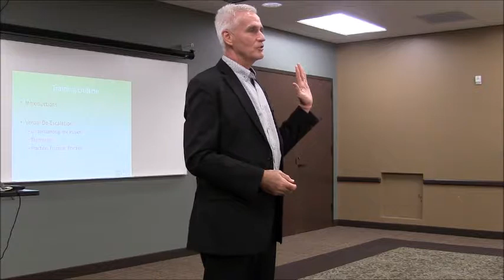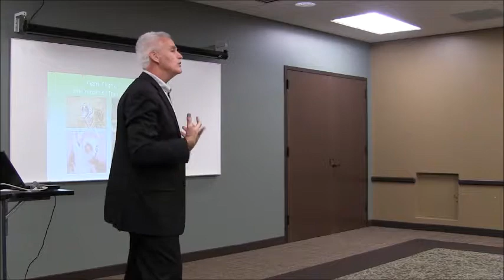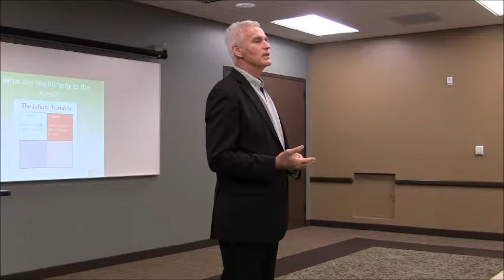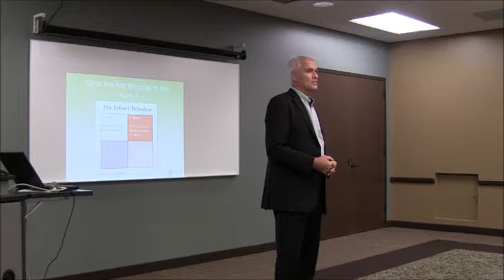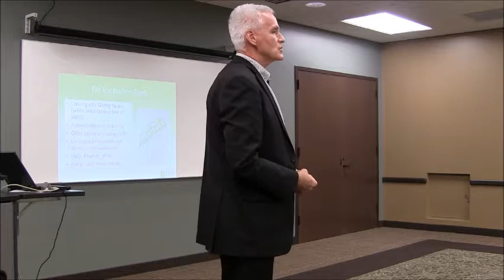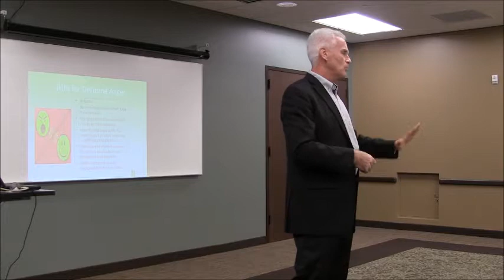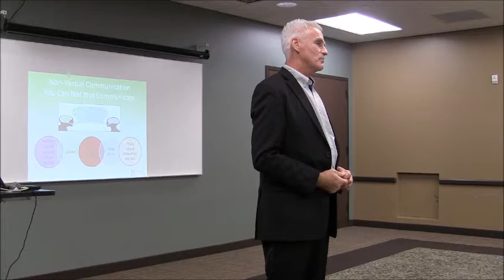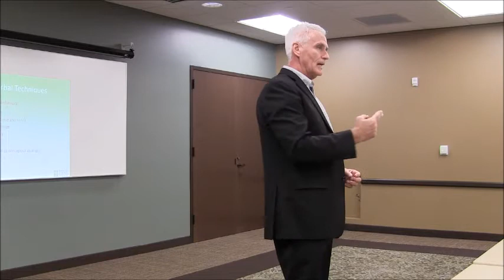Defusing an Angry Person